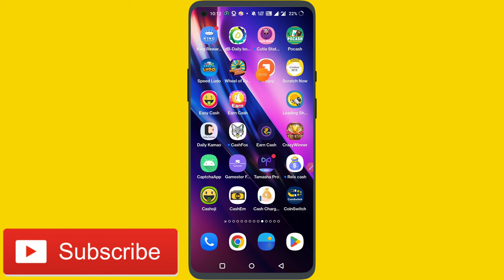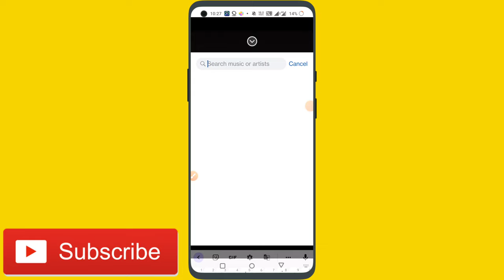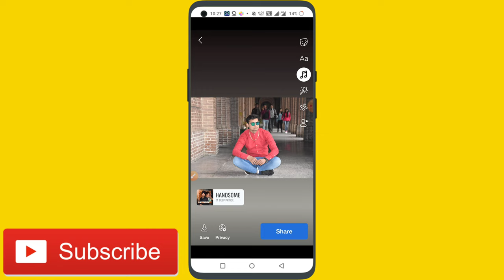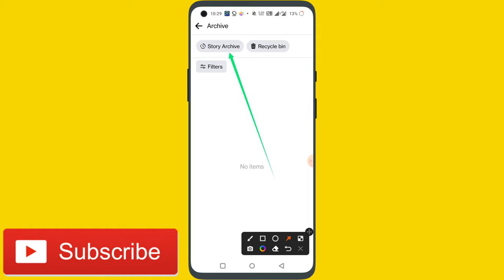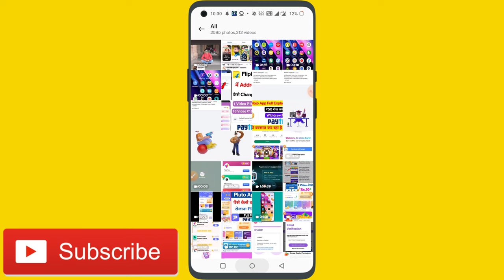Facebook Story Ko Music Ke Sath Gallery Me Kaise Save Kare || How To Save Facebook Story With Music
About This Video:
Facebook story ko song ke sath kaise download kare
Facebook story ko download kaise kare
Facebook story ko song ke sath download kaise kare
Facebook story ko song ke sath download karne ka tarika
Facebook story ko song ke sath download karne ka trick
Facebook story ko download karne ka trick
Facebook story ko song ke sath download karne ka best tarika
Facebook story song ke sath download kaise hoga
Facebook story song ke sath download kis tarah hoga